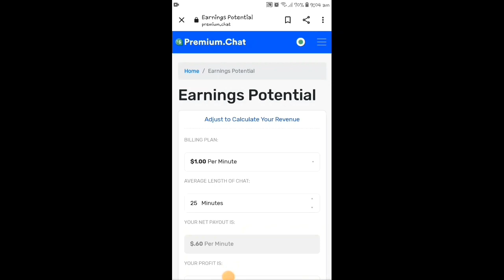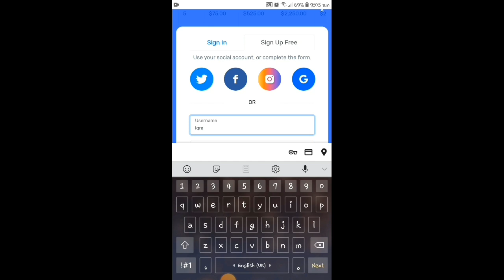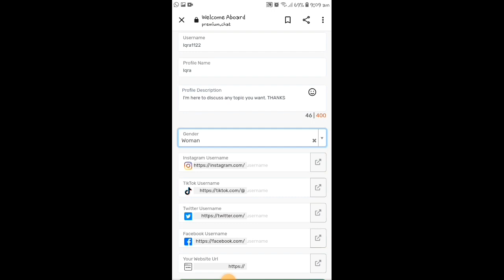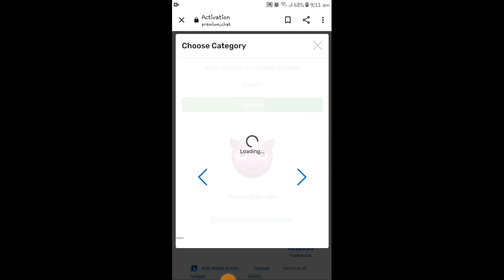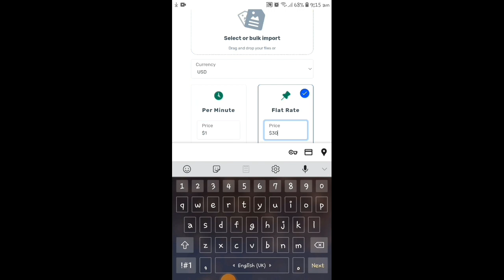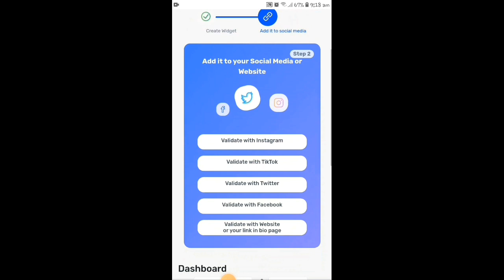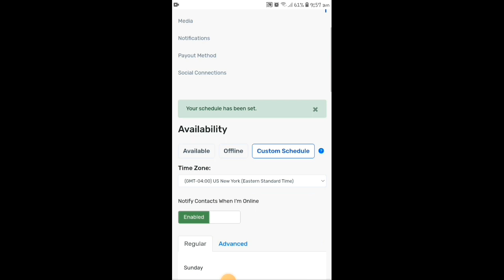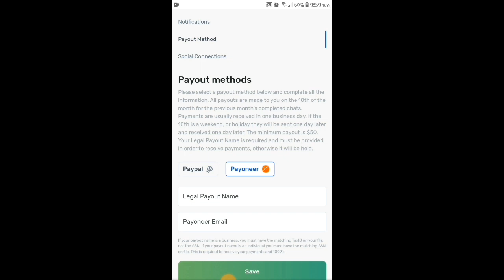Make Money form Mobile without Investment | Online Earning in Pakistan Freelancing Skills by Iqra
In this video I’m going to teach you Make Money form Mobile without Investment | Online Earning in Pakistan Freelancing Skills by Iqra

Queries Solved:
earn money online
how to make money form mobile
how to earn money without investment 2023
earn money
make money
premium chat website
make money online by reviews
online earning in pakistan without investment premium chat how to make money
premium chat real or fake
premium chat withdraw
premium chat sy paise kaise kamaye
premium chat tutorial
how to make money online by online chatting
how to do work and join to premium chat to make money
Premium chat earn money
Premium chat payment proof
Premium chat signup
Premium chat hindi
Premium chat widget
Premium chat review
premium chat account kaise banaye
chat support jobs
chat support jobs form home
Chatting kr kay paise kamaye
Chat and earn money
Earn money form chatting online
freelancing
Passive income
ghar baithe kaise kamaye
online paise kese kamayen
Start Online Earning in Pakistan
How to Start Online Earning in Pakistan
excellent income
freelancer
copy paste work at home
google bard how to use
quora se paise mobile se kamaye
copy paste job form mobile
captcha typing job
captcha typing
form filling job
online earning
work from home jobs 2023
Earn 2000$ Monthly
Jazzcash easy paisa online earning
Easy paisa jazzcash withdraw
Online earning in Pakistan 2023
Pak / India Job Alert 2023